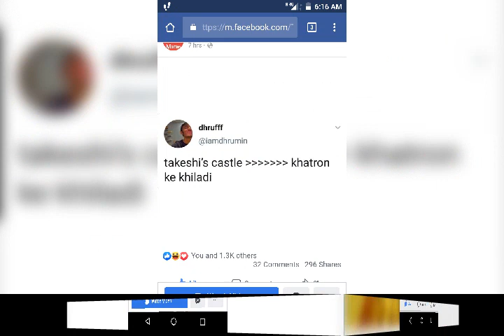U know what I mean